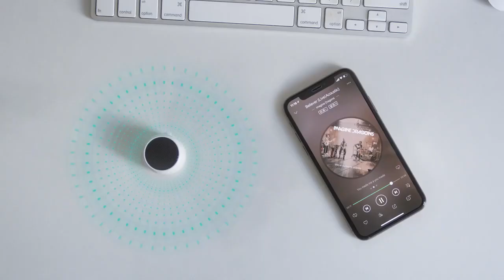Parlantes Stereo Yoyo XOOPAR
Este parlante en forma de Yoyo tiene un tamaño pequeño pero un sonido inesperado. Cuélgalo en tu dedo, bolso o bicicleta y vive una aventura con estilo y música.